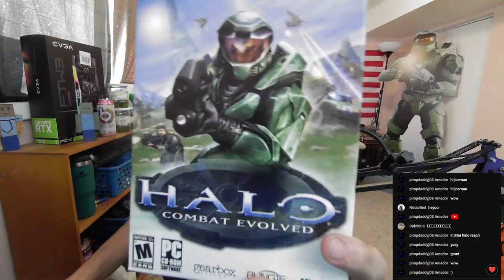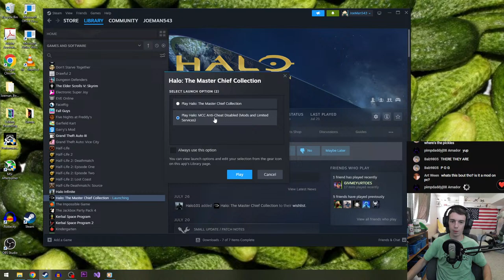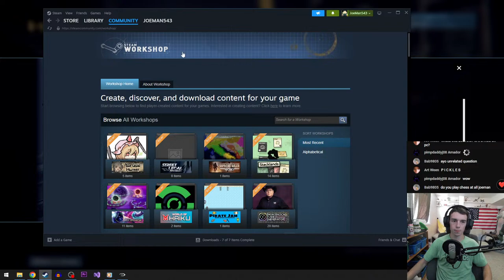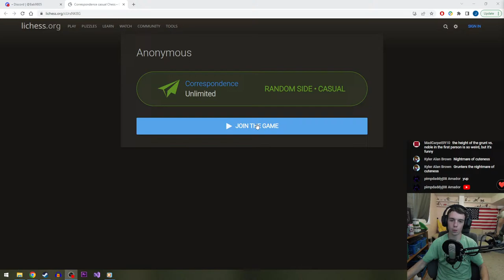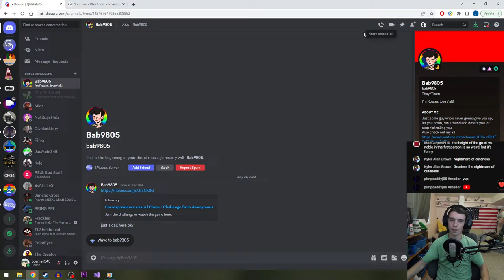Finishing Halo Reach where everyone is a Grunt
I thought I'd try a mod out for Halo Reach where almost everybody is a grunt. It's pretty funny. I hope you enjoy.